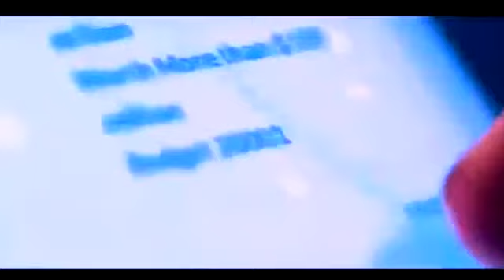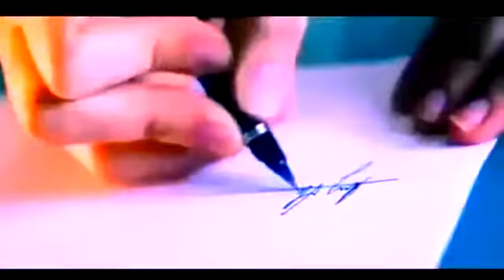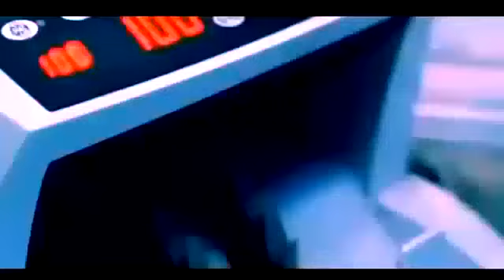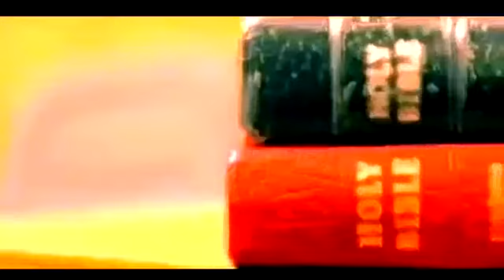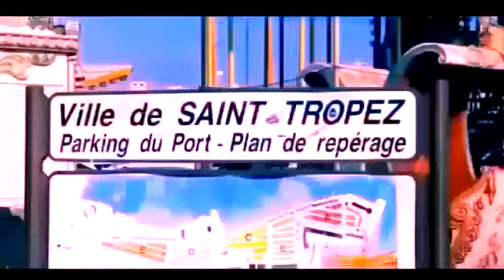BBC Documentary - Money Masters LIFESTYLE OF RICH MAN